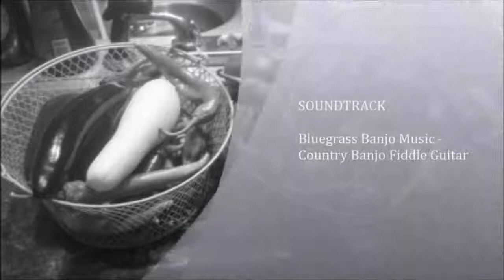Arm Guards From Socks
Protect your arms while working in the yard and garden with an old pair of socks.